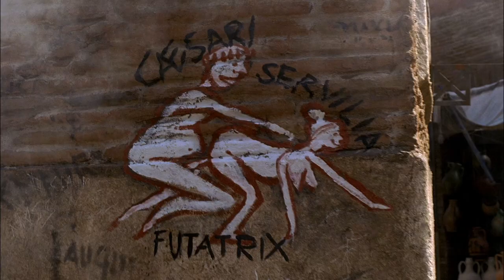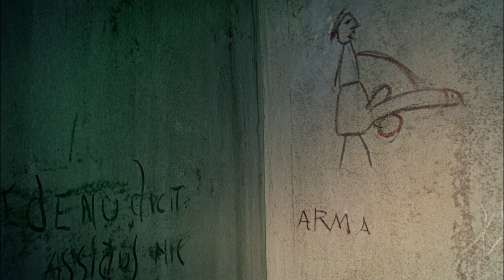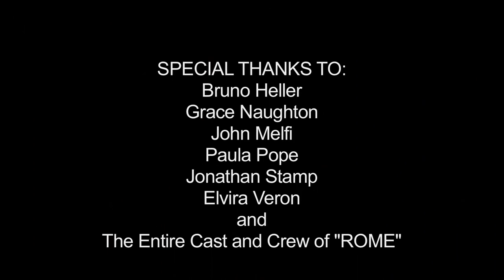A Tale of Two Romes – HBO 'Rome' documentary [18+ age restriction imposed by YouTube!]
[18+ age restriction imposed by YouTube!] Jonathan Stamp "Rome"'s Historical Consultant and series creator Bruno Heller give a sweeping overview of the history of Rome and its inhabitants. Rome’s perpetual internal power struggles, sexuality and power in a pre-Christian society and how graffiti was used to convey news and attack political rivals are amongst the many topics examined. This is an excellent backgrounder which informs the behaviour of the characters in "Rome" and will enhance your viewing experience.
A fine selection of academic articles (PDFs) about ‘Rome’
BBC / HBO Rome. Don’t delay. Watch it today.